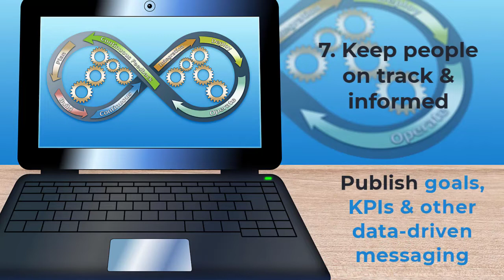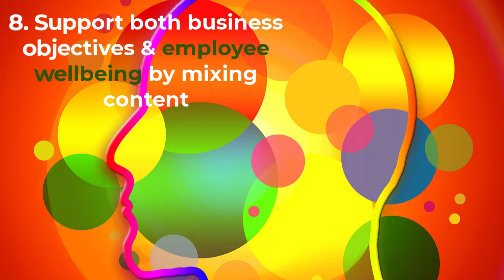11 Hybrid Workplace Trends for Internal Communications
It’s essential that remote workers feel informed and included. Here are 11 hybrid workplace trends that you can enact to ensure your employees stay updated and engaged, no matter where they’re working.